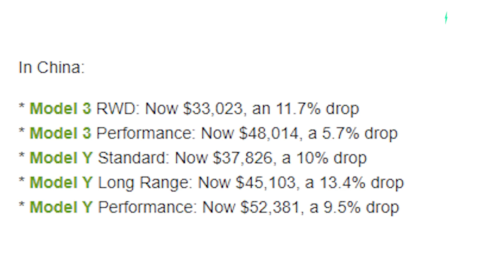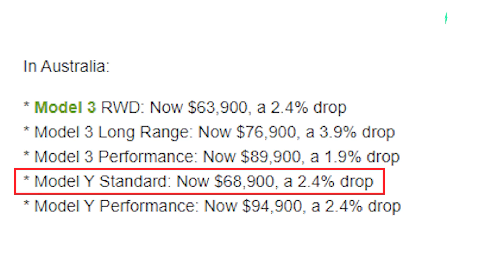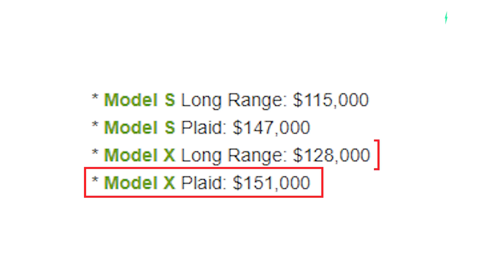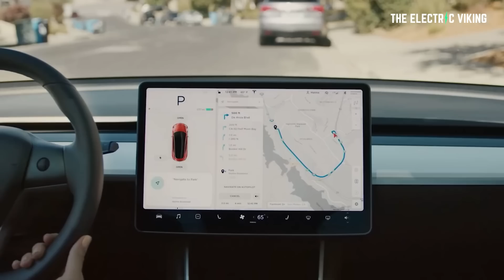Tesla slashes prices up to $8000 USD in China, Australia & Sth Korea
Tesla sells out all Model 3's, 35 Model Y's left, but I'm waiting for Pr HL